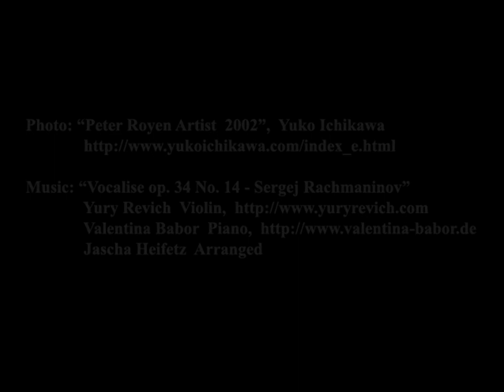"Peter Royen Artist 2013" Yuko Ichikawa, Yury Revich Violin & Valentina Babor Piano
Photo: "Peter Royen Artist  2002",  Yuko Ichikawa

Jascha Heifetz  Arranged